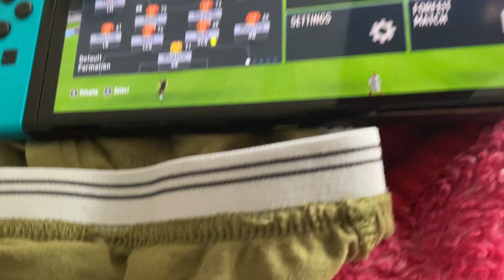November 21, 2024